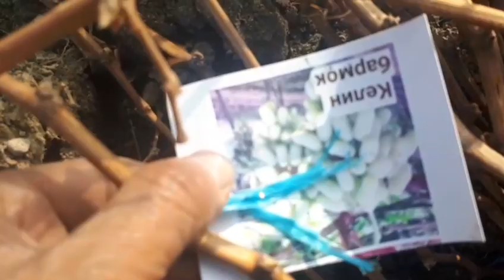УЗУМ НИХОЛАРИ ВА ХОЗИРГАЧА САКЛАШ.